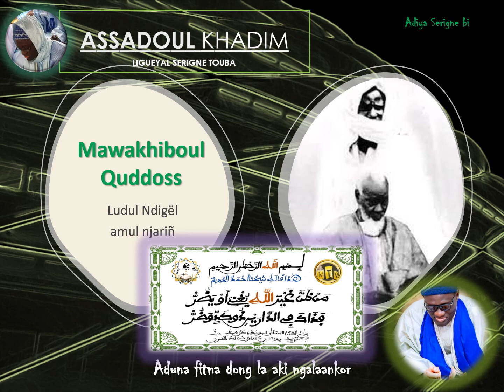1 Mawakhiboul Qudduss Buntu Atte